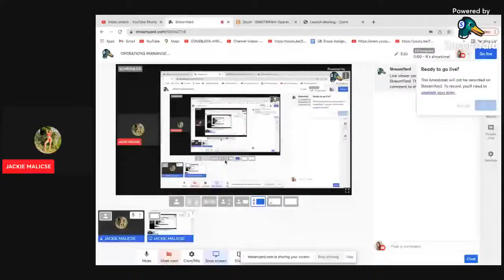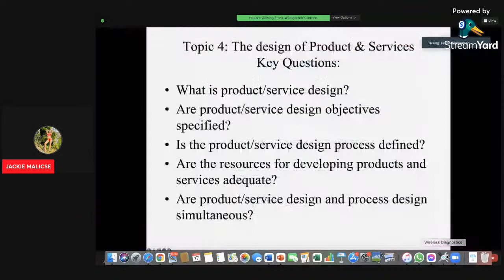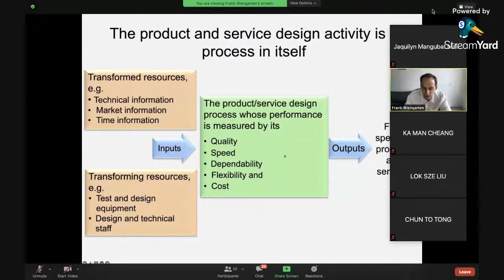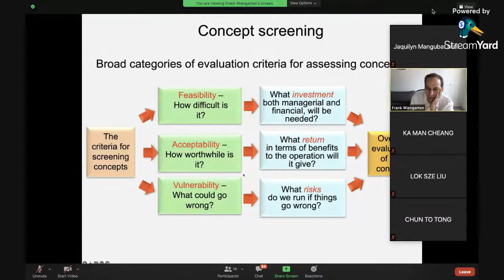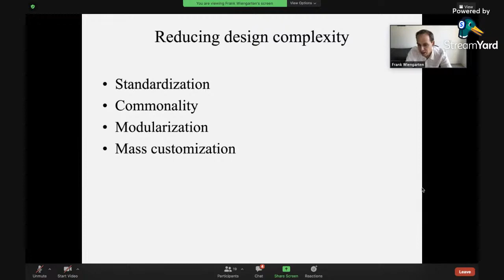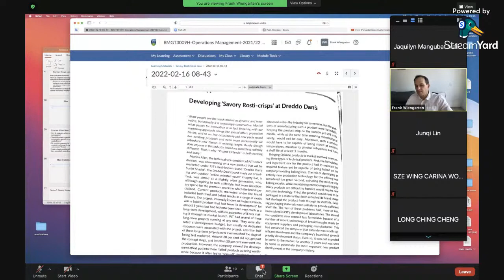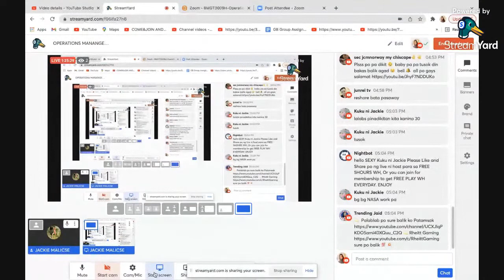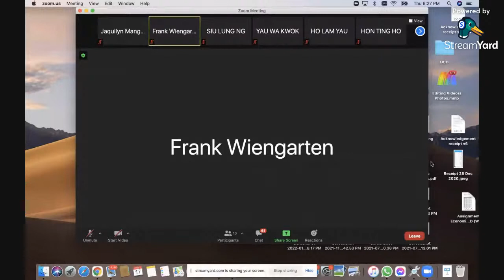OPERATIONS MANANGEMENT (OM) | UCD ONLINE CLASS | FEB 17, 2022